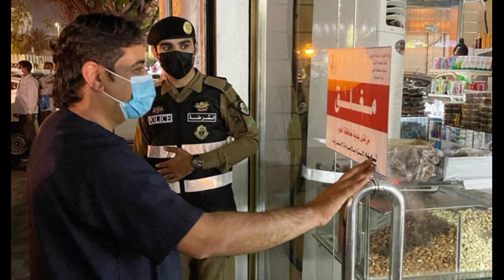08 03 2022| Tuesday | March | Today's Saudi Arabia Latest News update | Saudi Arab 24News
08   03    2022| Tuesday | March | Today's Saudi Arabia Latest News update | Saudi Arab 24News |